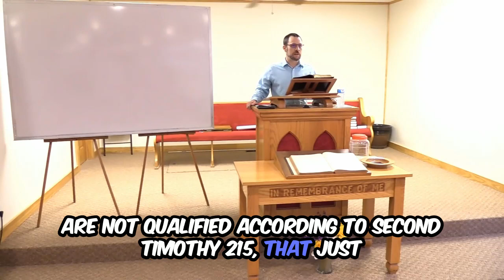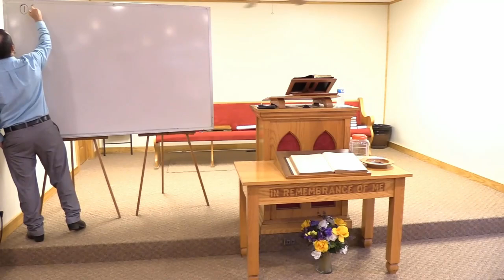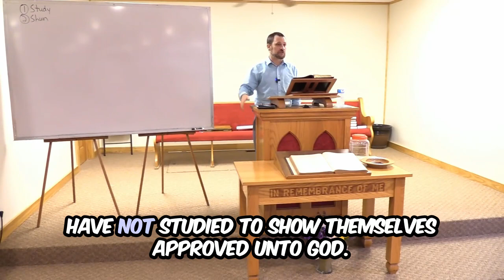Study to Show Yourself Approved: Unpacking 2 Timothy 2:15 | Approved Workman for God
In this powerful message, we delve deep into 2 Timothy 2:15, exploring the critical skill of “rightly dividing the word of truth.” Timothy emphasizes the importance of diligent study to become an approved workman for God, contrasting true biblical understanding with the rise of profane and vain babblings that dilute the faith. Join us as we unpack Paul’s instructions to Timothy, highlighting the necessity of genuine scriptural study over empty, secular-like teachings that contribute to increasing ungodliness in our society. Whether you’re striving to deepen your knowledge of the Bible or seeking to discern meaningful teaching from mere noise, this video offers insightful reflections and practical advice to help you stay focused on God’s truth. Don’t let mediocre interpretations undermine your spiritual growth—learn how to uphold the integrity of God’s word and make a lasting impact in your community.